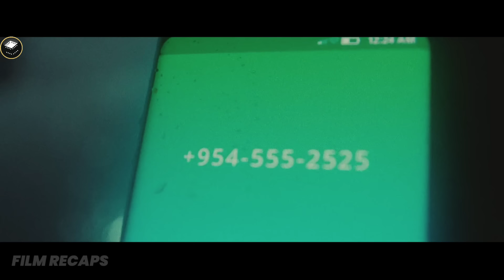Woman Trapped in a Store When Someone Wins $156 Million Lottery and Things Go Crazy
Woman Trapped in a Store When Someone Wins $156 Million Lottery and Things Go Crazy | Movie Recap | Your Lucky Day (2023)